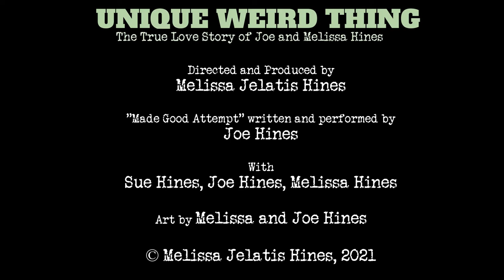Unique Weird Thing - A Love Story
A nutshell version of the story of Melissa and Joe Hines.